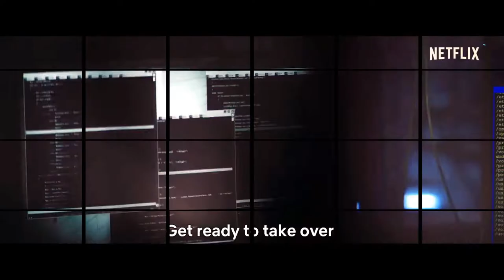The Takeover | The Takeover Trailer | The Takeover Netflix | The Takeover Movie | de overname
The Takeover is an upcoming Netflix action movie that follows a self-proclaimed ethical hacker as she tries to investigate the identity of the person blackmailing her.
The Takeover will premiere on 1 November on Netflix.

ramed for murder after uncovering a privacy scandal, an ethical hacker must evade the police while trying to track down the criminals blackmailing her.
Self-proclaimed ethical hacker Mel Bandison's life is turned upside down when she stops a data breach on a high-tech self-driving bus that also happens to shut down an international criminal network. She then becomes a target and is framed with a deepfake video that "shows" that she murders someone. She goes into hiding with an acquaintance she once met on a blind date and then does all it takes to prove her innocence despite the consequences.
overtakelsen,la prise de contrôle,haltuunotto,

The Takeover
The Takeover  movie
The Takeover  netflix
The Takeover  trailer
The Takeover  2022
The Takeover  netflix movie trailer
The Takeover  hindi dabbed
The Takeover  full movie in hindi
The Takeover  full movie
The Takeover  official trailer
The Takeover  netflix in hindi